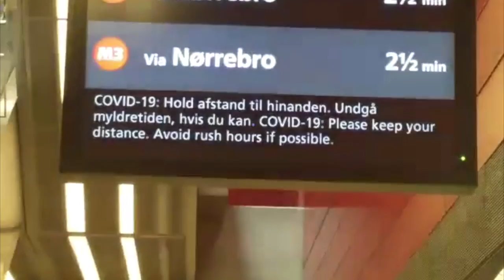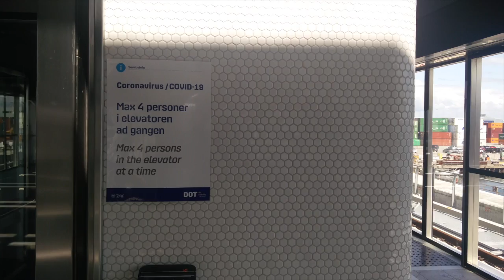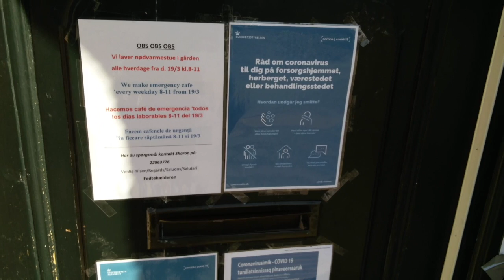Corona tiderne - (Nicolas & Absalon)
En lille film om alle de ting der har været anderledes imens der var lockdown.

Film værkstedet

Redigering:
Nicolas Granfors
Absalon Højager